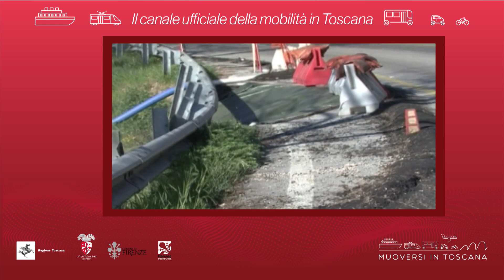Muoversi in Toscana - Edizione delle 14.30 del 3 marzo 2019